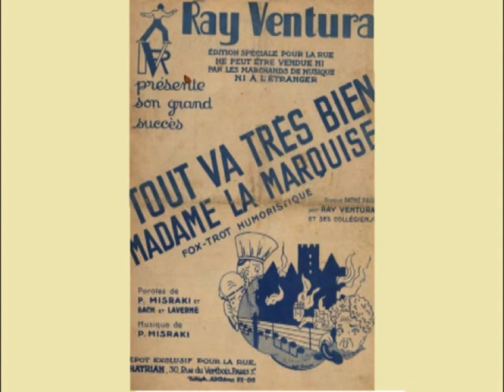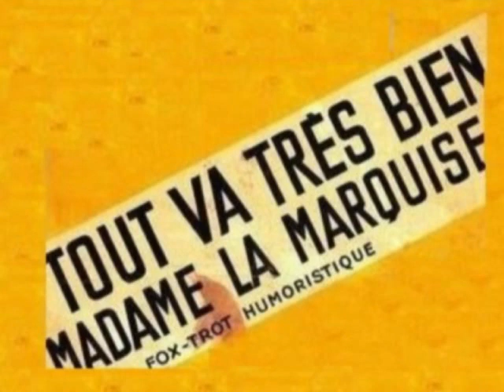Tout va très bien Madame la marquise 1936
les vagabonds mélomanes